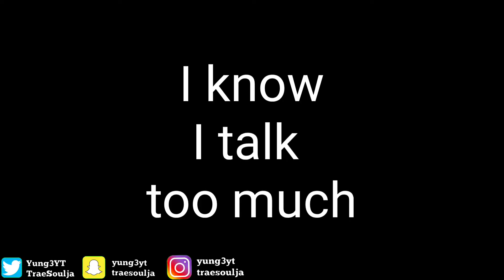Playing Call of Duty For The First Time | Am I Nice??? COD Cold War EP 001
I've been playing Call of Duty Cold War for a little bit of time now.